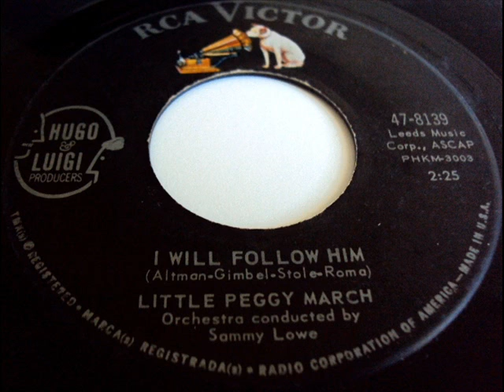Little Peggy March - I Will Follow Him, Mono 1963 RCA Victor 45 record.